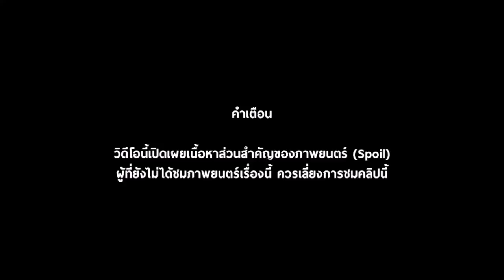นับฉากตายใน "เพื่อนเฮี้ยน..โรงเรียนหลอน" (ตาย-ตาม) มีทั้งหมดกี่ราย?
ThirTEEN Terrors (Tai-Tam) Death Count
Stars: Sutatta Udomsilp
 Parada Thitawachira
 Teetatch Ratanasritai
 Luckana Siriwong

ผู้กำกับ: ฉันทวิชช์ ธนะเสวี
นักแสดง: สุทัตตา อุดมศิลป์, ภาลฎา ฐิตะวชิระ, ธีธัช รัตนศรีทัย, ลักขณา ศิริวงศ์